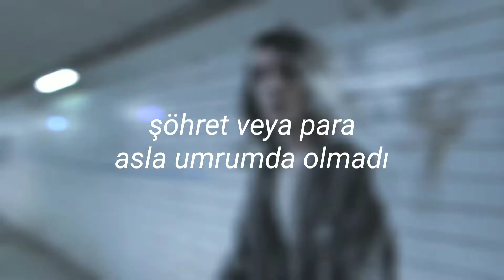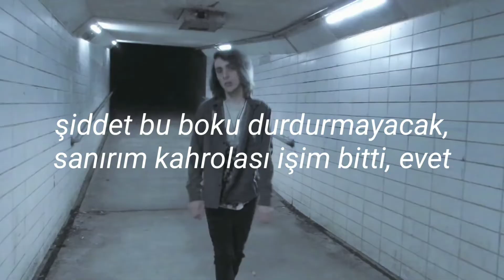guardin, alright (türkçe çeviri)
iki bin yirmi birin sonuna geldik. yeni yıla ilk defa girmek istemiyorum ama bu kaçabileceğim bir şey değil bu yüzden guardin’in çıkacak yeni albümünü de beklerken her şeyin daha iyi olmasını umacağım.

31.12.21 | edited by mira

lyrics

My own mind got me fallin' off the deep end
Seepin' in the crevice it's not much creepin'
If you tryna stay alive
Don't bother voices been speaking
'Cause the reapers tear you face until
Your blood is leaking
On the pavement I've been laying low
I'd rather lay alone
I'd rather sit and contemplate my fade and fuckin' zone
Wear a mask and cut my wrist until I feel the flow
I wanna kill myself so bad and you don't even know
Never cared about the money or the fame
'Cause the money fill my tummy but my pockets stay the same
I've been slowly craving happiness and I should be ashamed
I ain't let myself feel anything, these thoughts are all to blame
Yeah, and I'm probably fucking up by speaking out about my life
But I'm sick of hiding in the dark just gripping at the knife
And all the chances to erase and put an end to all the strife
And if you ask if I'm okay I'll prolly tell you I'm alright, yuh
Can't breathe unless there's doja in my lungs
I ain't makin' sense, it's like my mind's speakin' in tongues
Concious but my spliff is burning, murder with these guns, Violence
Ain't gonna stop this shit I think I'm fucking done, yeah